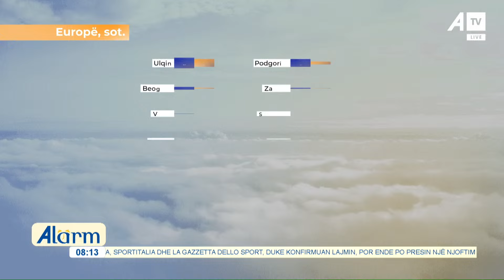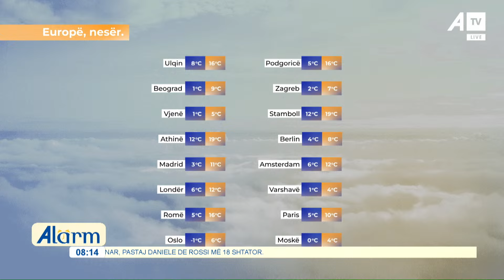A do të kemi reshje të borës këtë javë?